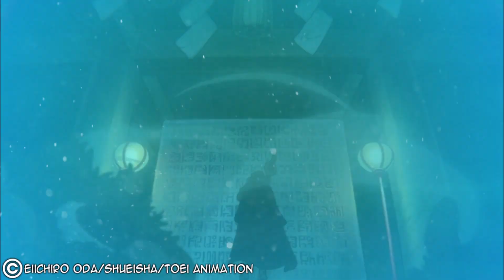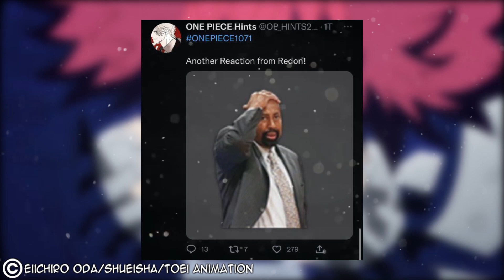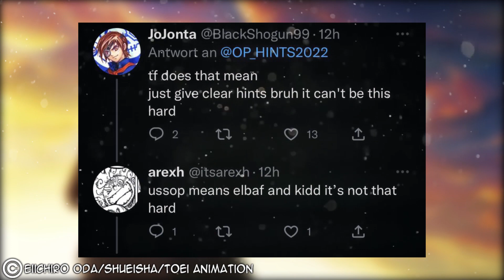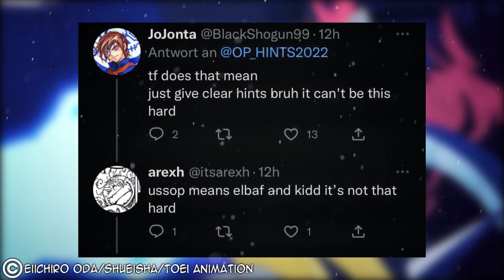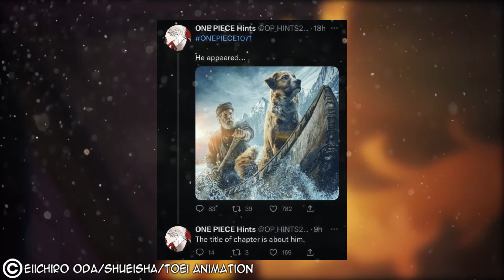[LEAKS 1071] ALS OB! ER TAUCHT EINFACH AUF!! 😱😱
Wichtig !Alle Rechte der Anime Szenen gehören nicht mir, also wenn euch ein Anime gefällt, dann Kauft ihn euch Bitte.